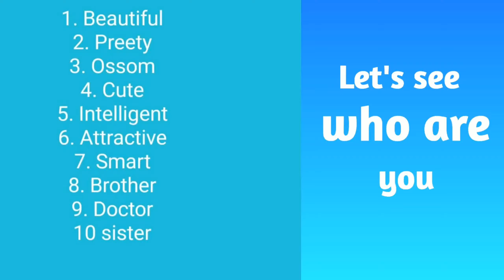Let's see who are you